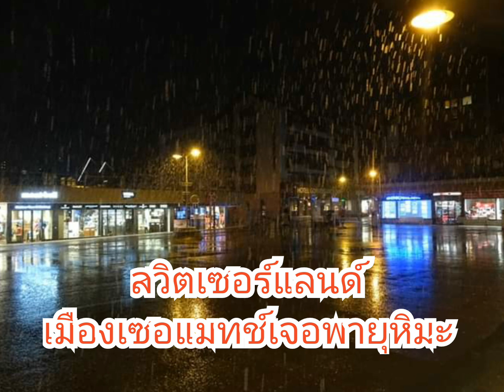#เมียฝรั่ง ครั้งล่าสุด เจอพายุหิมะ ที่สวิส ##